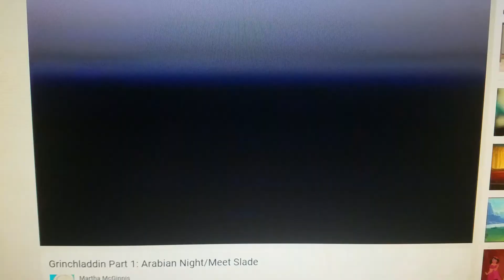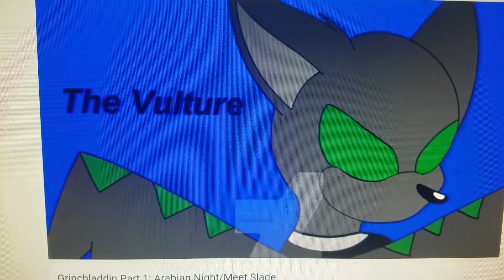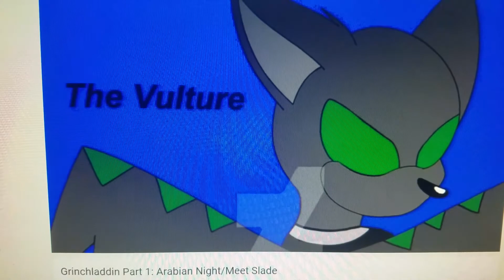Tmnt and mlp ( aladdin remake ) part 2 a dark night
The villain of our story hires a vulture thief to enter a Cave of Wonders to steal a lamp, but the cave can only allow a  ''diamond in the rough'' to enter.